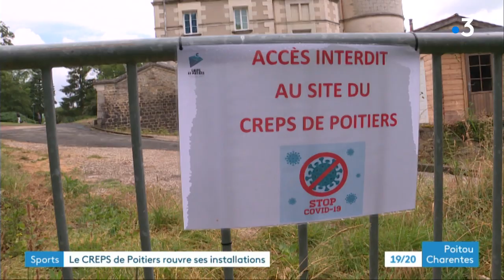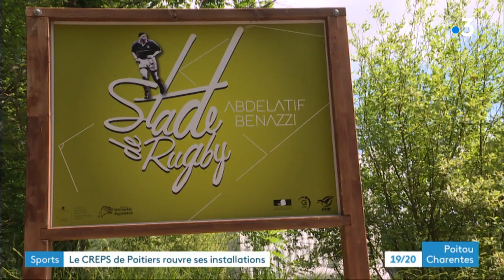Coronavirus : réouverture du CREPS à Poitiers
Trois semaines après le début du déconfinement, les sportifs du CREPS de Poitiers retrouvent progressivement leurs installations. Après les tennismen et les athlètes, les nageurs du pôle France sport adapté ont replongé dans leur bassin. Mais pour pratiquer leurs disciplines tous doivent respecter un protocole sanitaire bien précis.
Reportage de Freddy Vetault, Romain Burot et Carine Grivet
Intervenants :
- Nathan Maillet, nageur pôle France sport adapté CREPS de Poitiers
- Bruce Liaud, entraîneur National Pôle France de Poitiers
- Patrice Béhague, directeur du CREPS de Poitiers